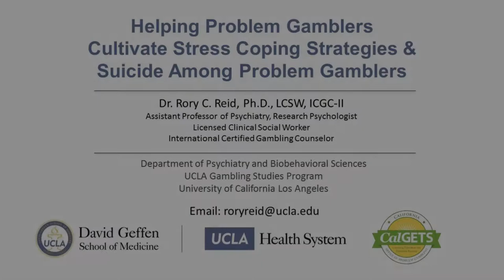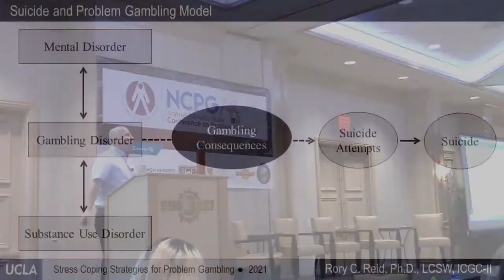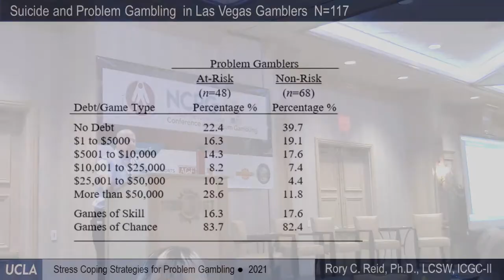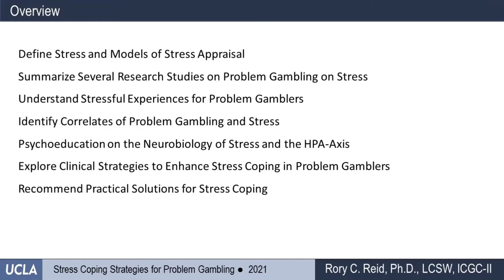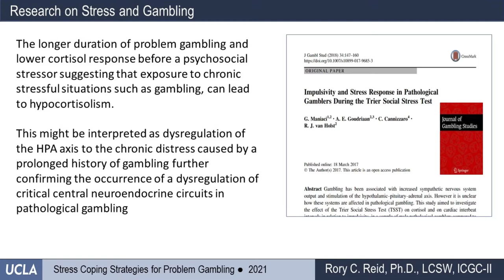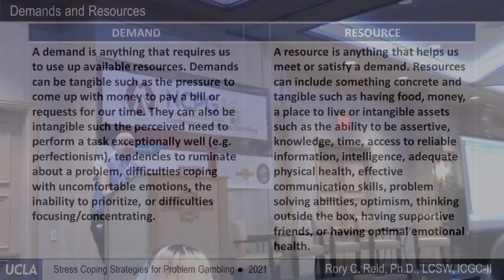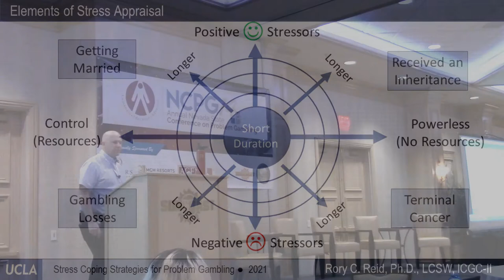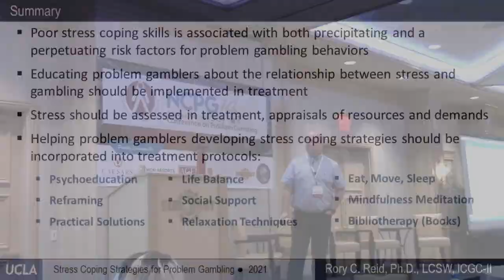Stress Coping and Suicidality in Las Vegas Gamblers - Rory Reid, Ph.D., LCSW, ICGC-II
This presentation from the 14th Annual Nevada State Conference on Problem Gambling, presented by Dr. Rory Reid, Ph.D., LCSW, ICGC-II discusses suicidality among problem gamblers, focuses on suicide prevention strategies and integrates the findings from a recent study looking at this issue among Las Vegas gamblers.

The second half of the presentation covers stress coping strategies, given so many problem gamblers have experienced additional stressors related to the pandemic.